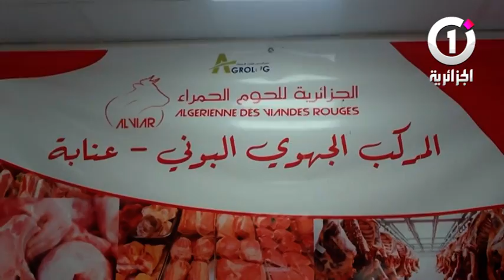بعد غلق فاق الـ 20 سنة .. إعادة تأهيل مذبح البوني في عنابة